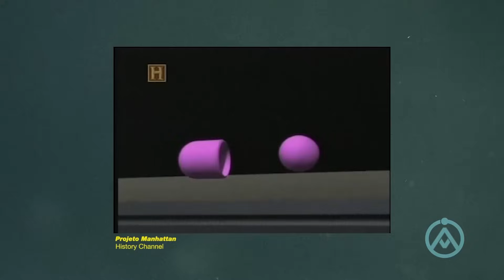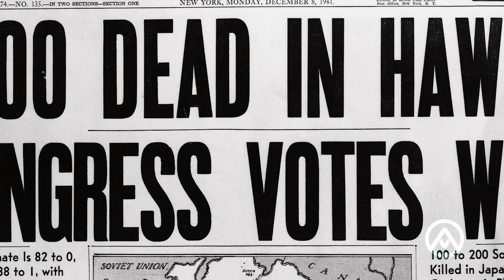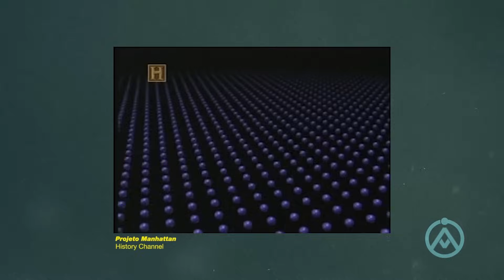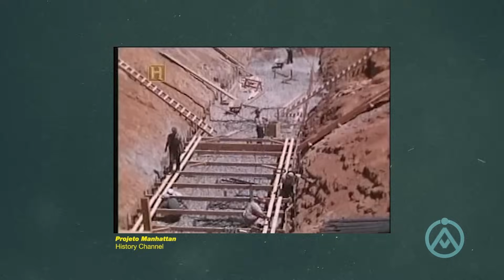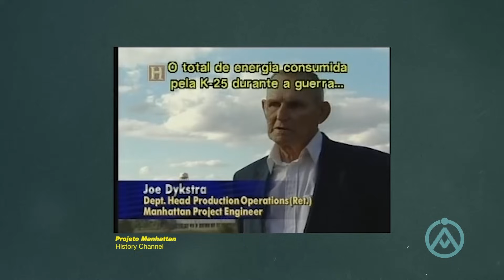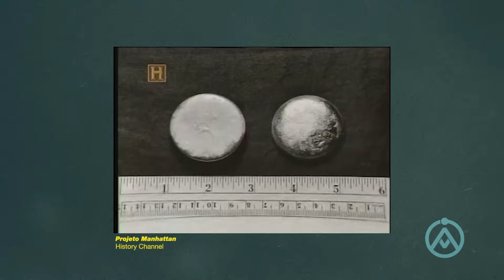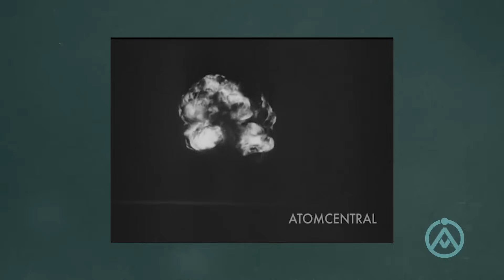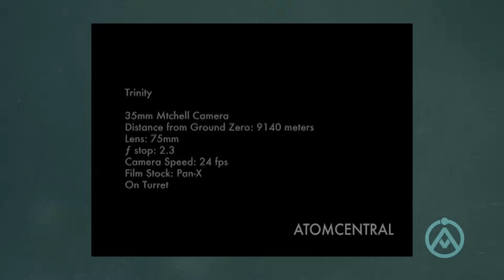O Projeto Manhattan! A História da Construção das Primeiras Bombas Atômicas dos EUA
Válido até o final de maio 2017. APROVEITE :)

- Vídeos do Canal Hoje na Segunda Guerra falando se deveria ou não ter jogado a bomba em Hiroshima e Nagasaki

Gostou do assunto. Procura no Youtube que tem 4 documentários muitos legais para você assistir!

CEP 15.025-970